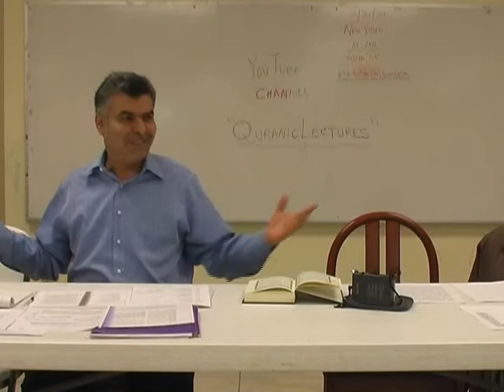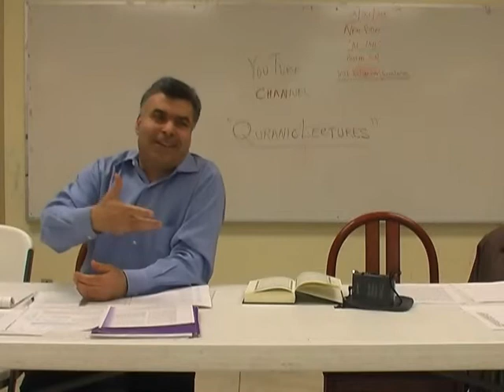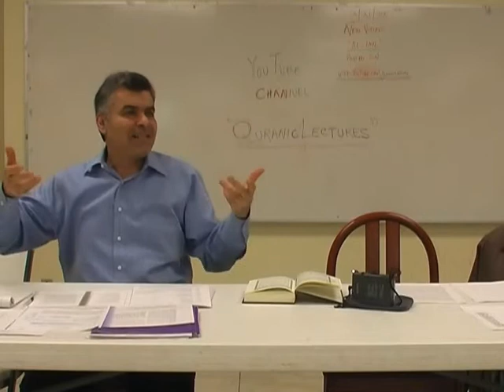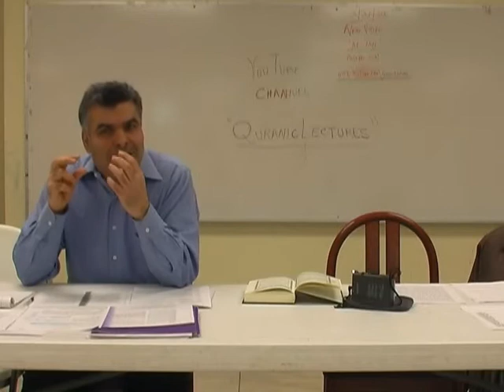Surah Al-Balad # 14